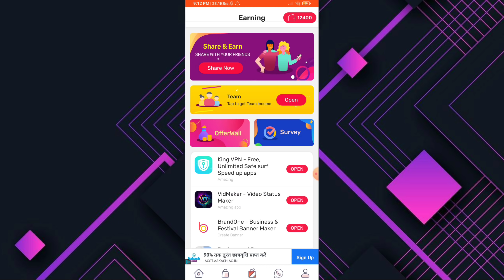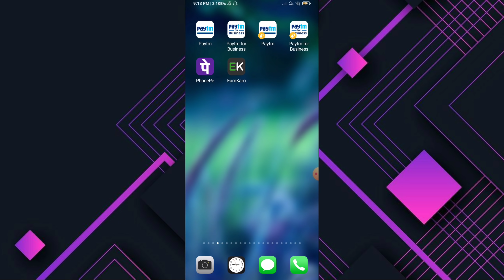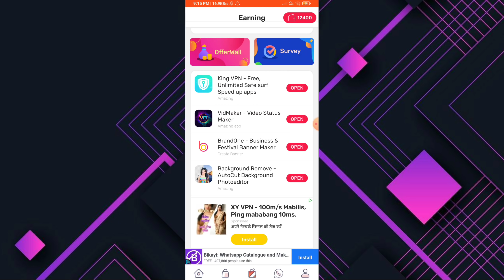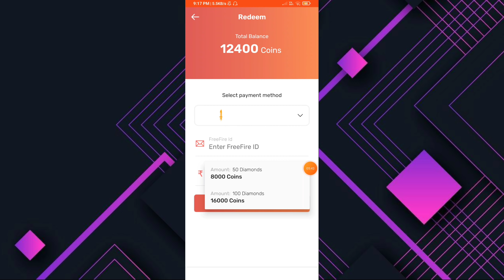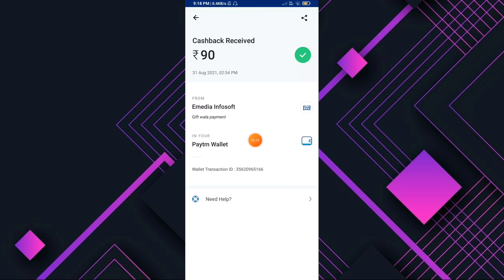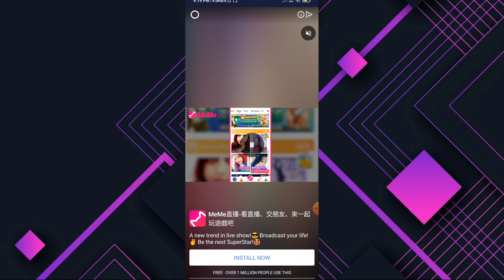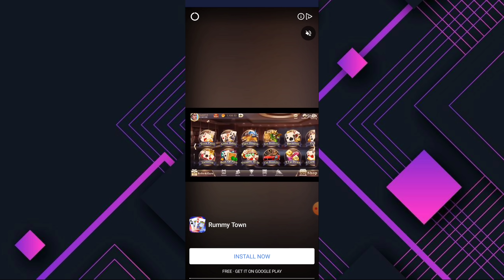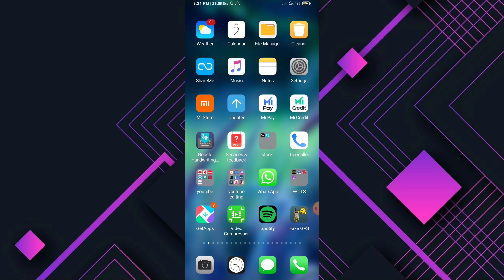( Top 2 Apps) Get Free Redeem Code Daily || Scratch And Spin To Get Redeem Code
𝙃𝙞  😊😊

𝙄 𝙖𝙢 🆂🅰🅸  🆂🅰🅹🅴🅴🆅

⚠if link not working then search in telegram @Free_Redeem_Codes_tech_modder

➡tech_modder (Instagram)